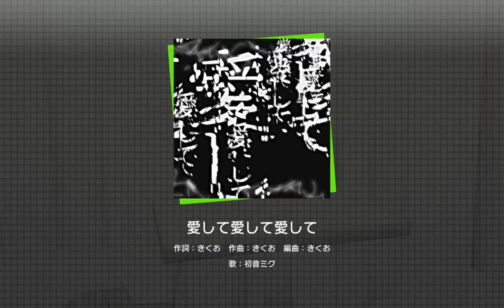aishite but its these rainbow vomited homosexuals